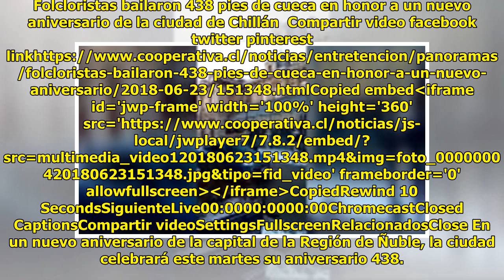Folcloristas bailaron 438 pies de cueca en honor a un nuevo aniversario de la ciudad de Chillán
Cesar Guzman